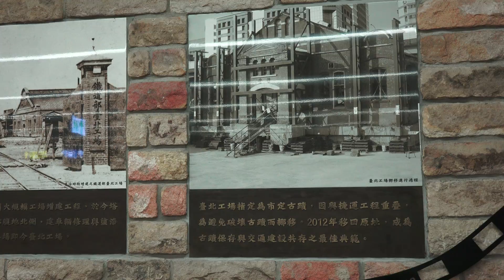2014.11.15 TRTC 台北捷運 松山線通車首日 北門站 清遺址公共藝術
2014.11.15 TRTC 台北捷運 松山線通車首日 北門站 清遺址公共藝術